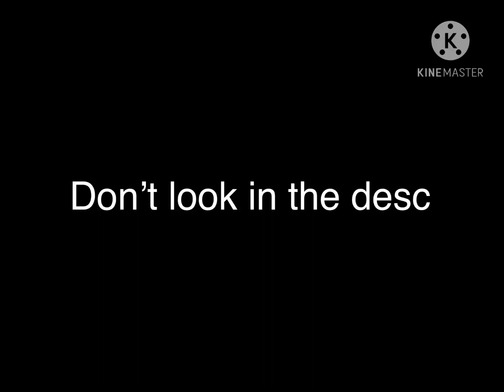Don’t look at video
Don’t press link in desc